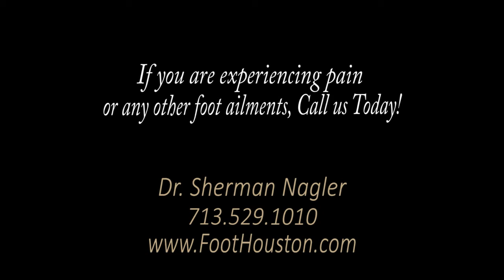Dr. Sherman Nagler talks about Foot Pain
Watch Dr. Nagler talk about foot pain and the ways he can help minimize the pain..